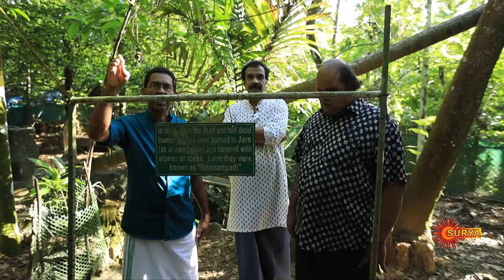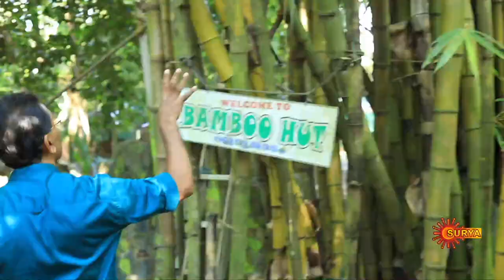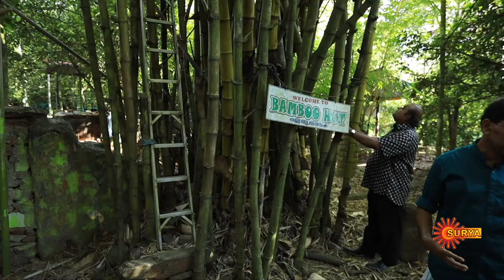Kerala and its lesser-known traditions | Best of Ruchiyathra |Jayaraj Warrier|Sunil Sukhada|Surya TV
Watch what happens when Jayaraj Warrier and cine actor Sunil Sukhada meet.